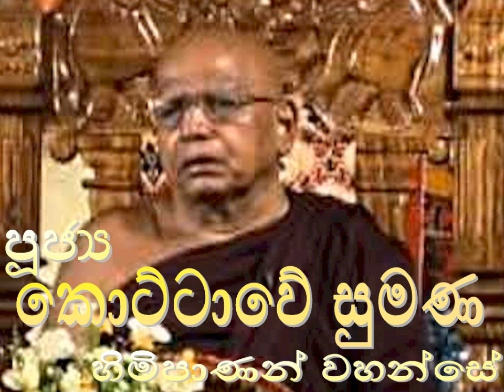566. පින් කිරීම - පූජ්‍ය කොට්ටාවේ සුමන හිමිපාණන් වහන්සේ - Rev. Kottawe Sumana Thero